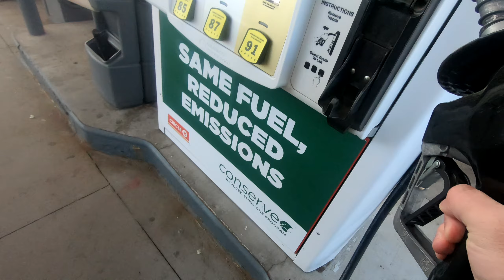Making Some Suspension Changes with Applied Technology x RaceTech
After adjusting the clickers to almost max fast-rebound, Tyler with @Applied_Technology_Colorado made some shim stack changes to Yeti to get me more in the middle of the range of clickers but maintain the quicker rebound.

Straight up, these videos wouldn't be possible without the support of Patrons.

- Monda Olszewski
- David Hill
- Donald Gingersnap
- Franklin Fields
- Brian Mchaud
- Kelley Courtright
- Casey Buck
- Charles Gable
- Sean Chaney
- Cole Bohrer
- Jesse Langston
- Kyle Carter
- Jeremy Deel
- Dallas Ferguson
- Erik Nannenga
- Carson Clapp
- Brian Valler
- Carmine Quattromani
- Edward Greenlee
- Danny Fisher
- Dylan Tremblay
- Cory DiMarco
- Dustin Stratton
- Phillip Carter
- Michael Clewley Jr.
- Brandon Maes
- Hayden Willis
- AHeckman2
- Carter Haugan
- Dylan Wagnon
- Tyler Hathaway